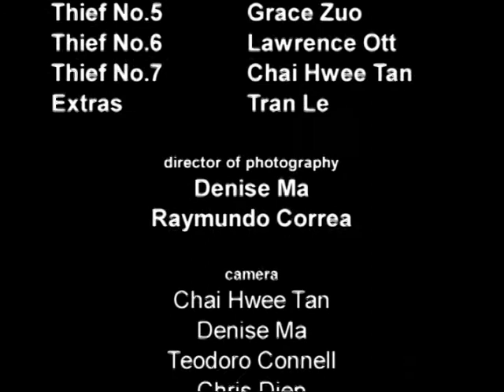Hayfever Havoc by Anonymous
EMRAS Digital Film Making video for 2008